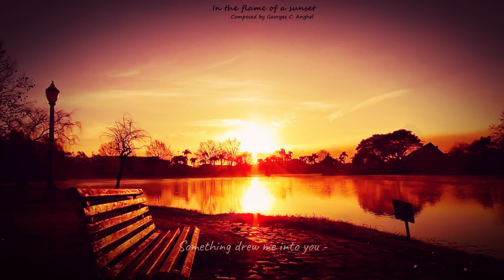Romantic Soundtrack♫ - In the flame of a sunset | In flacara unui apus - Georges C. Anghel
Composed and Produced by Georges C. Anghel